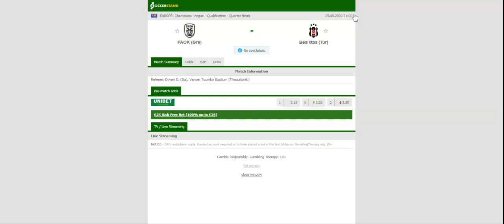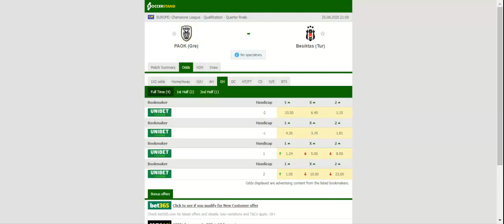PAOK VS BESIKTAS PREDICTION & BETTING TIPS - 25/08/2020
2021 college football predictions,
2019 college football predictions,
2020 ncaa football predictions,
nc state football predictions 2020,
2020 nebraska football predictions,
2020 uga football predictions,
10 football predictions 2020,
football songs,
football vines,
football skills,
football daily,
football games,
football khela,
football live,
football pump up,
football anime,
football analysis,
football asmr,
football agility drills,
football american,
football academy,
football anthem,
football boots,
football big hits,
football bloopers,
r/b football,
f c b football,
mattyb football,
s.a.b football,
football chants,